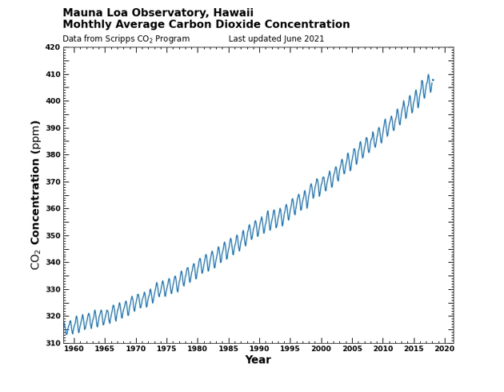Keeling curve python